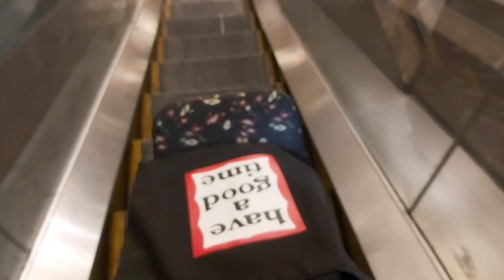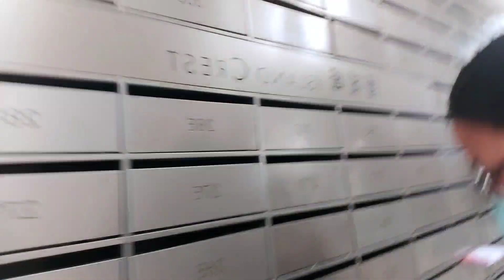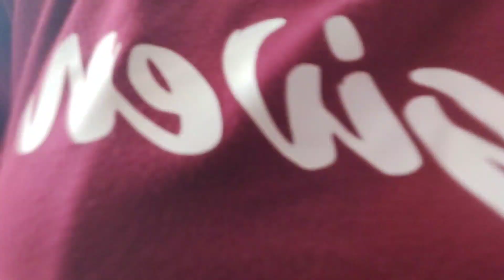BUHAY OFW:TULAK KO WALKER NI LOLA PAUWI,AFTER KUNG MAIHATID SA RESTAURANT.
BUHAY.OFW
TULAK KO WALKER NI LOLA PAUWI AFYKUNG MAIHATID SA RESTAURANT

LET'S GO JOIN ME ON MY WAY BACK HOME WHILE PUSHING THE WALKER AND LET'S HAVE FUN.